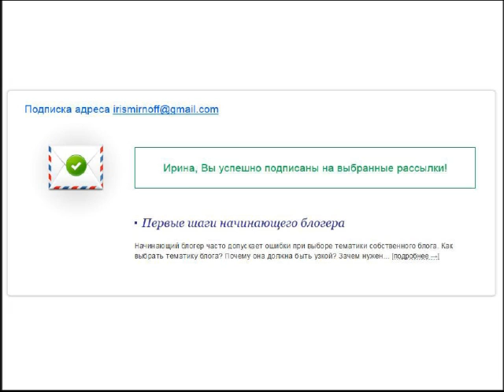Курс "Первые шаги начинающего блогера"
Вступительное слово к мини курсу "Первые шаги начинающего блогера"